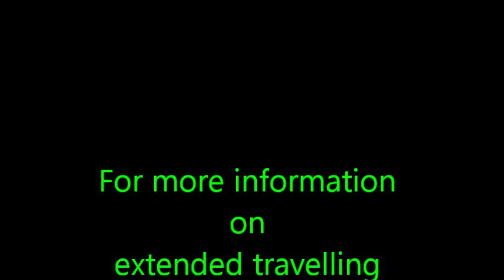Following Her Dream - She left Everything Behind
Following her dream as she left everything behind.  Serena is a young woman from Rome, Italy and has left a secure job, a house with a mortgage, a loving family and friends to follow her dream of traveling for a minimum of 9 months.